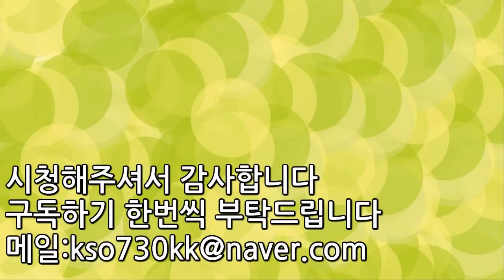현재 배틀그라운드 가장 비싼 옷 TOP5